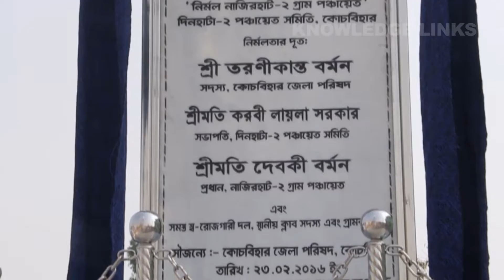Nirmal Nazir_Hindi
West Bengal has been the prime mover of a community led Initiative for Mission Nirmal Bangla (MNB) in the district leading to the emergence of open defecation free communities in the district with the first ODF Gram Panchayat Nazirhat-II.